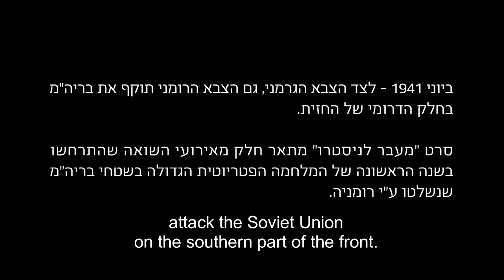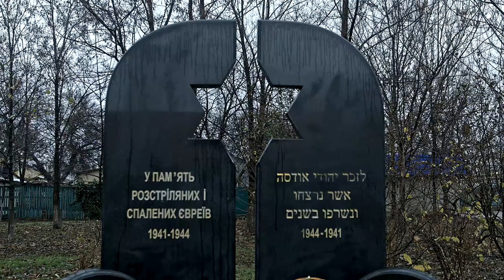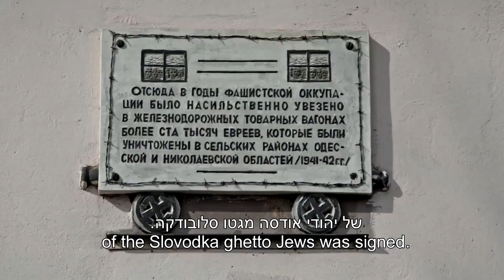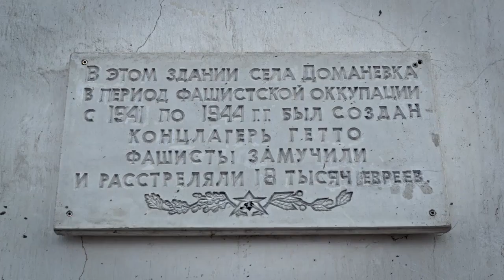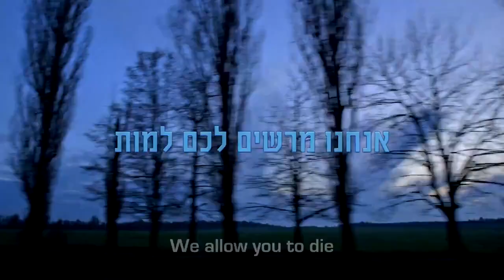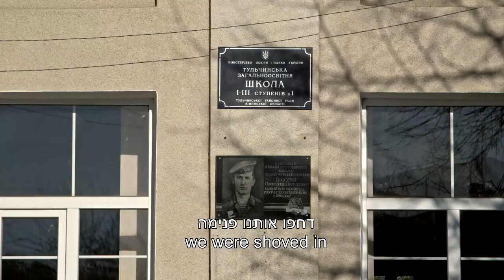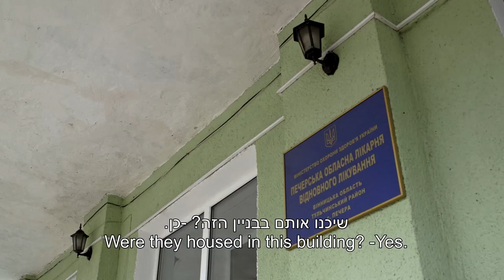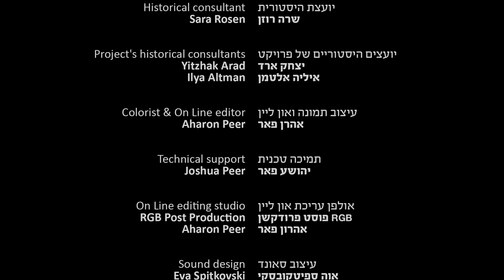04 Мы позволяем вам умереть - По следам неизвестной памяти (2016) - Одесса, Бессарабия, Румыния